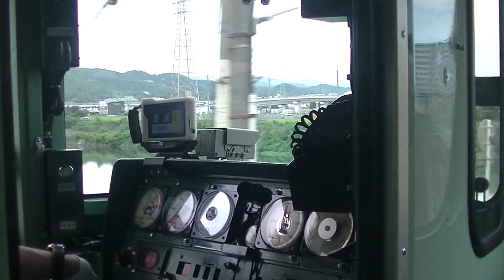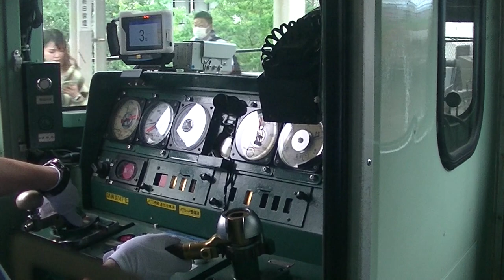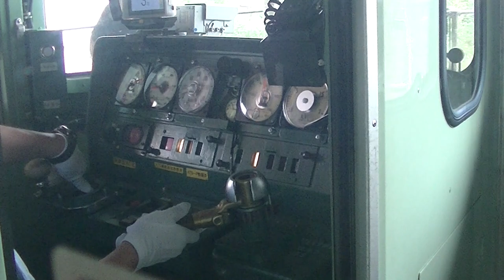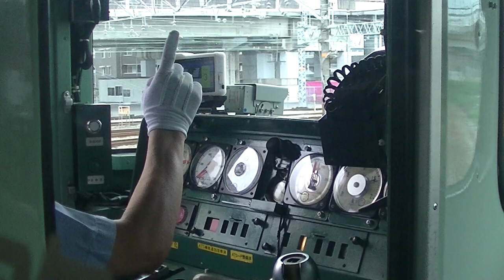アンパンマンまた今度ははぐらかし 孫と祖父との会話 運転操作+前面展望 岡山電車区 山陽本線 上り 普通列車 国鉄115系 D-09編成 (3両) JR西日本 中オカ 2023.9.10 00184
廃車回送待ちの117系 E-05編成